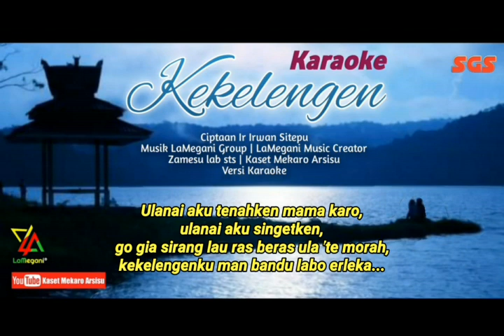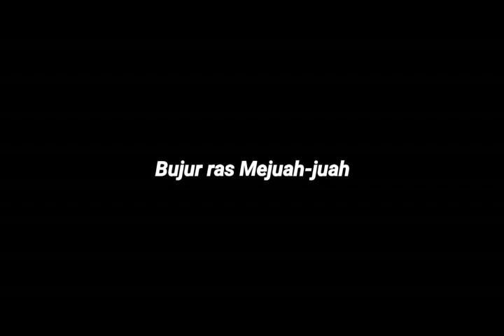Lagu Karo KARAOKE Kekelengen Laerleka (Lia M) - Cipt. Ir Irwan Sitepu by Mekaro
Lagu Karo Koraoke versi pop terbaru.
Original music by Mekaro LaMegani
Musik Karaoke Terbaru

Cipt. Ir Irwan Sitepu
✓tone suara asli Lia M

Mekaro Lamegani Music Team.